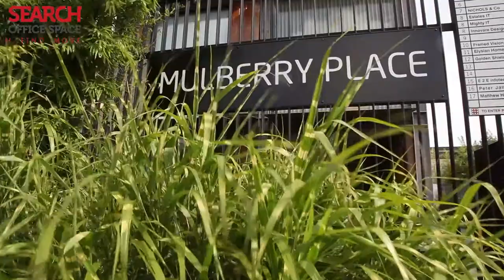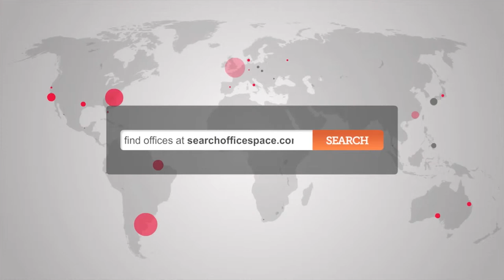Office Space in Eltham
Serviced Office in Eltham

Strategically located for excellent road and rail access to central London, Canary Wharf and the South East at the intersection of the A2 and A205 (South Circular Road). Eltham and Kidbrooke stations on the London Bridge/Victoria mainline are a 15 minute walk in either direction.

The buildings are constructed of steel, glass and hardwood timber. Floor to ceiling energy-efficient windows and uninterrupted floorspace makes each unit both light and airy.

Underfloor heating controls on each floor, good insulation and efficient boilers help keep energy costs low.

Electronically controlled gates with telephone entry and CCTV monitoring provide ease of access and the comfort of security.

Ref: 14561